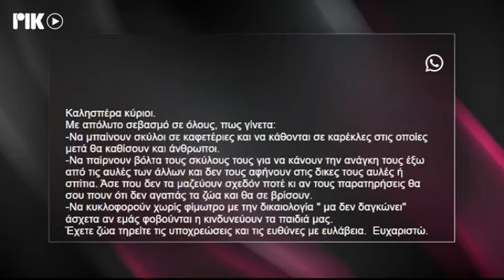Νομοσχέδιο σκύλων και αδέσποτα 2024 03 12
Εκπομπή του ΡΙΚ στις 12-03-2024 σχετικά με το νομοσχέδιο στην Επ Περιβάλλοντος που αφορά τους σκύλους και συζήτηση για αδέσποτα και γάτους.